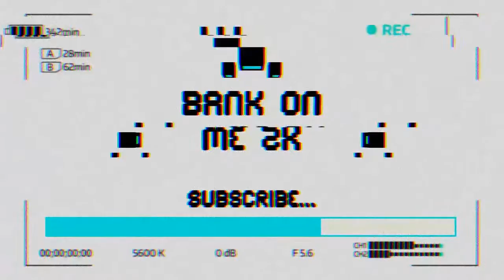NBA 2K19 IS AN AWFUL GAME! | James Harden My Career S1 E2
►►Schedule